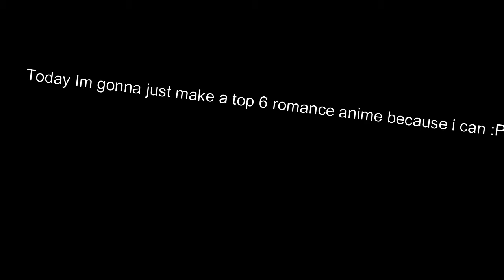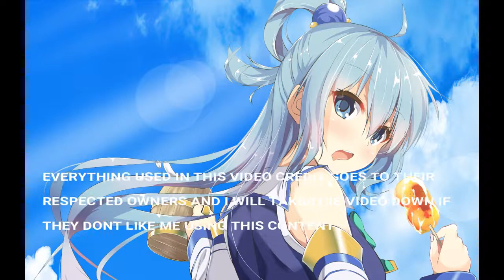TOP 6 ROMANCE ANIME (my opinion)